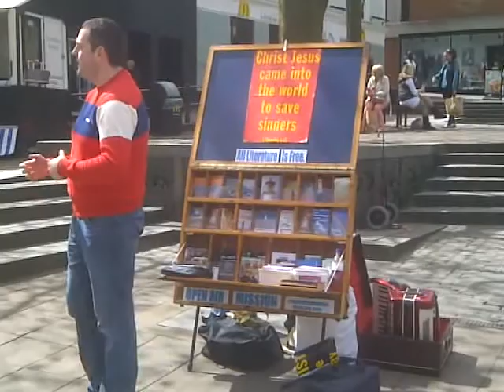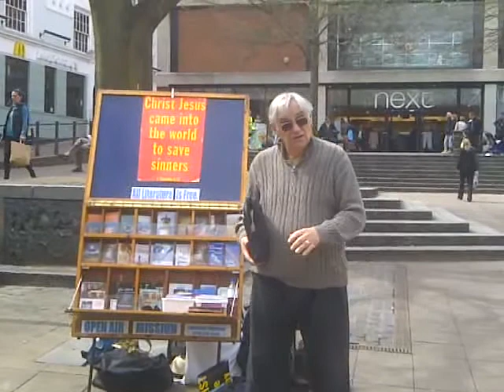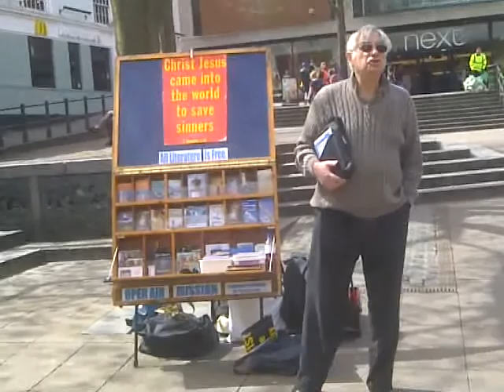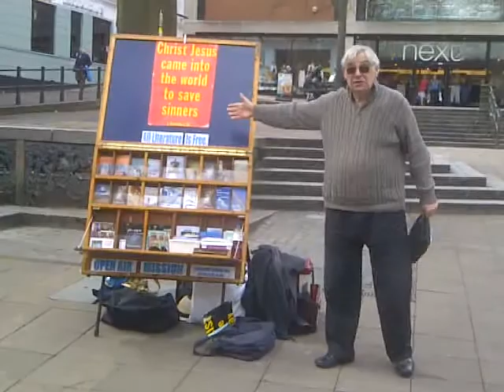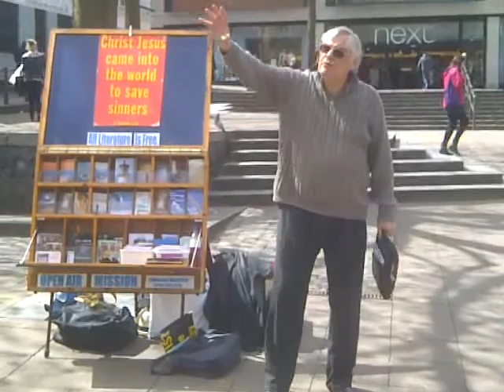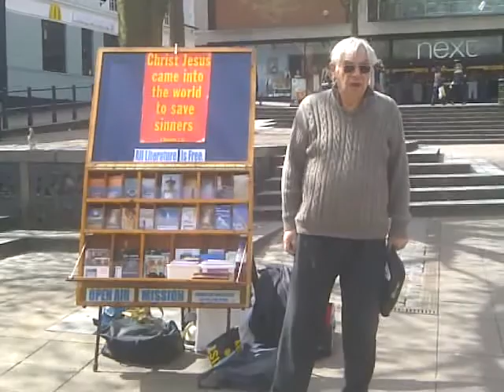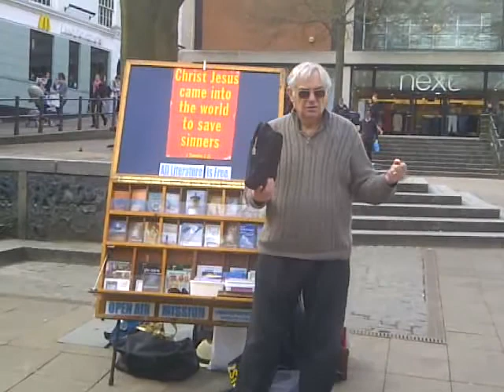Robert & Alec Molton - Open Air Preaching in Norwich - part 1 - OAM - 30-04-2013